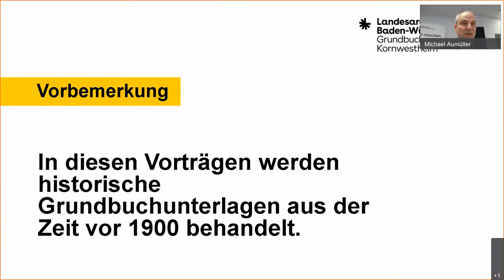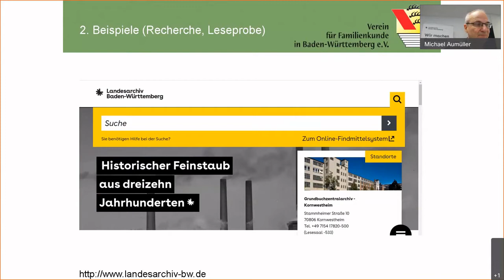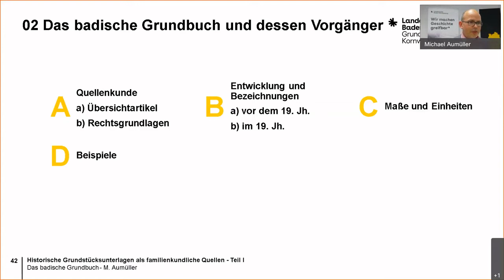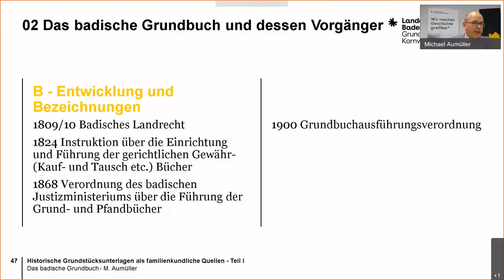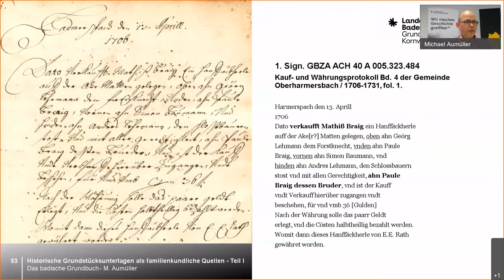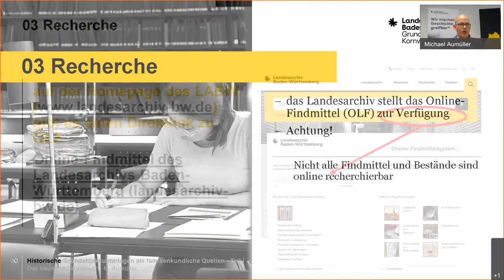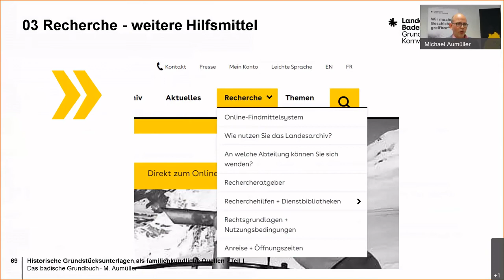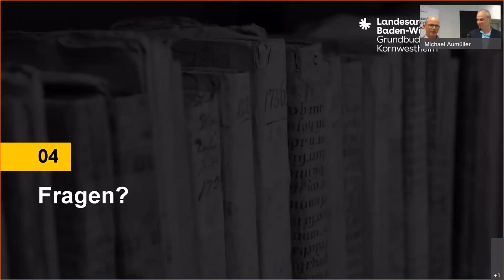Historische Grundstücksunterlagen als familienkundliche Quellen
Teil I: Württembergische Kaufbücher und badische Grundbücher

Online-Vortrag von Michael Aumüller und Dr. Thomas Held

Kirchenbücher liefern die Grundlage für eine Ahnenliste oder einen Stammbaum. Historiche Unterlagen zu Grundstücken können darüber hinaus helfen, sich ein besseres Bild von den Lebensumständen der Vorfahren und Verwandten zu machen. Sie enthalten beispielsweise Angaben zu Wohngebäuden. In besonderen Fällen lassen sich mit den Unterlagen auch Lücken in den Kirchenbüchern schließen.

Eine gemeinsame Veranstaltung des Grundbuchzentralarchivs Kornwestheim mit dem Verein für Familienkunde in Baden-Württemberg e.V.

Aufzeichnung vom 29. April 2022